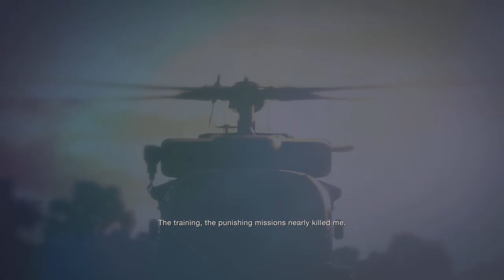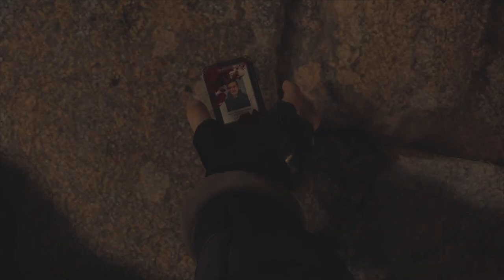Crazy Chainsaw Man - Resident Evil 4 Remake: Ep 1 (Full Game)